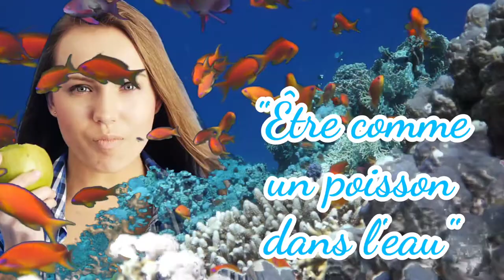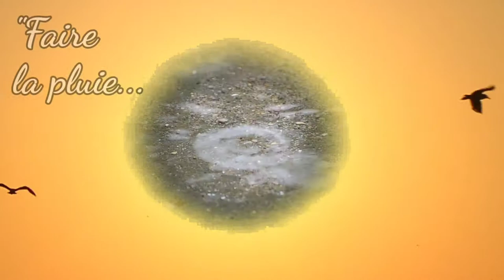Expressions... [Diaporama]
Création originale de Frantine.